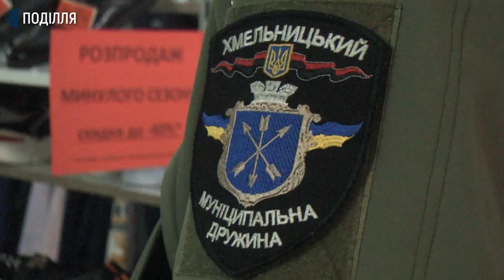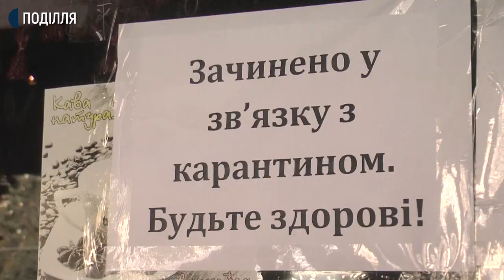Магазини, кафе, перукарні перевіряють працівники Хмельницької муніципальної дружини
Непродуктові магазини, кафе та ресторани, салони краси та перукарні перевіряють працівники Хмельницької муніципальної дружини в обласному центрі. Дивляться, як у закладах дотримуються карантинних заходів, згідно яких, з 17 березня, вони мають бути зачинені аби попередити розповсюдження короновірусу COVID-19. Подробиці у сюжеті Андрія Гуменного.